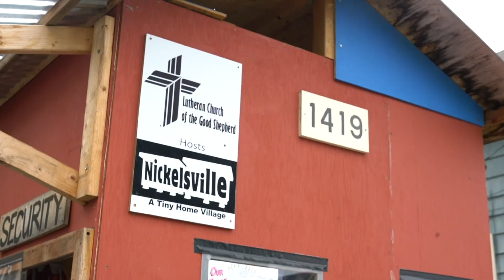Bobby Wagner Named Seahawks Man of the Year | 2019 Seattle Seahawks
Seahawks linebacker Bobby Wagner has been named the 2019 Seahawks Man of the Year and is now a nominee for the Walter Payton NFL Man of the Year for his work both on and off the field.